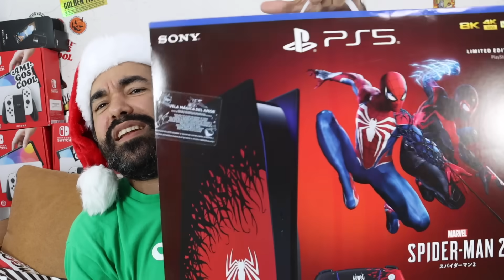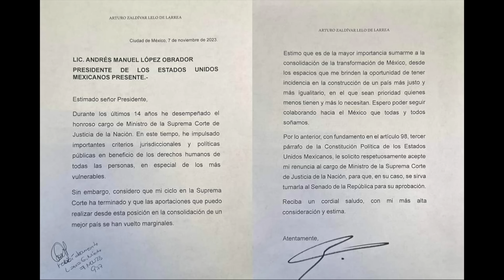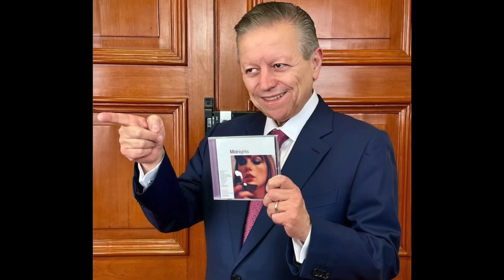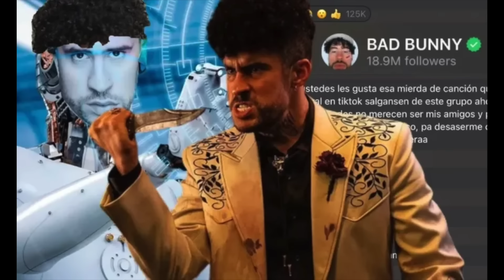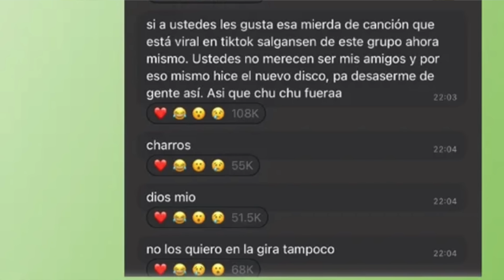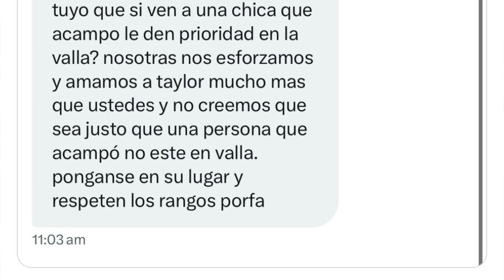ROBOT le quita el jale a BAD BUNNY?! Acampan 5 meses por TAYLOR y VIENE DRAMA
*LOS REGALOS DE NAVIDAD LOS CONSIGUES ACÁ*